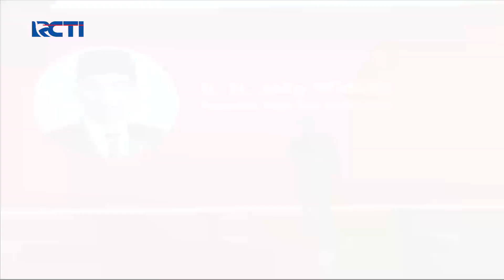Presiden Jokowi Minta Kapolri Idham Azis Umumkan Investigasi Kasus Novel Baswedan - SIS 11/12